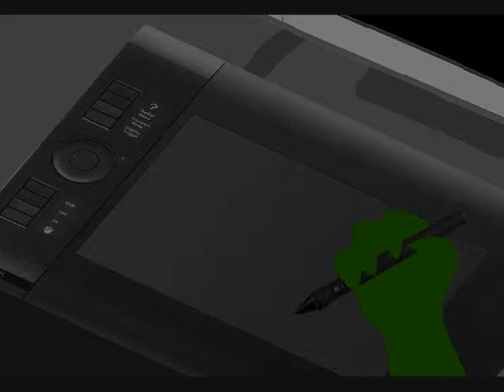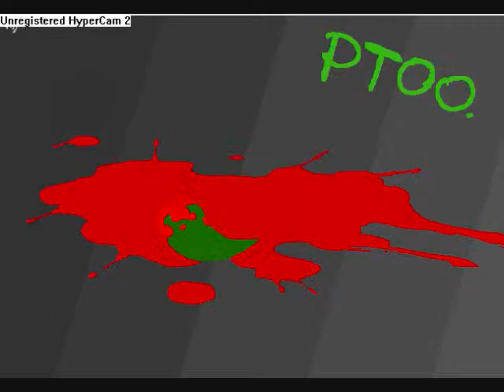tUmUt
yeah so I made a video. I like how this came out. oUo
Song- Blood by My Chemical Romance